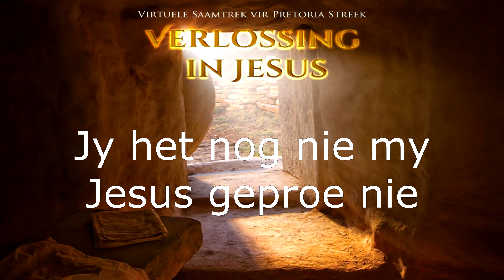09 Okt 2021: 09h00 JEUG - Lr. Heino Torlage - Jy het nog nie my Jesus geproe nie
Afrikaanse Virtuele Saamtrek
8-9 Oktober 2021
Sprekers vir die Jeug:

Vrydag
08 Okt 2021: 17h00 JEUG - Lr. Hendrik de Winnaar - Wat moet ek doen?

Sabbat
09 Okt 2021: 09h00 JEUG - Lr. Heino Torlage - Jy het nog nie my Jesus geproe nie
09 Okt 2021: 11h00 JEUG - Lr. Heino Torlage - Siloam verses Bethesda
09 Okt 2021: 15h00 JEUG - Lr. Heino Torlage - My pandok is my paleis
09 Okt 2021: 17h00 JEUG - Lr. Walter Smit - Wie is Jesus regtig in jou verlossing?